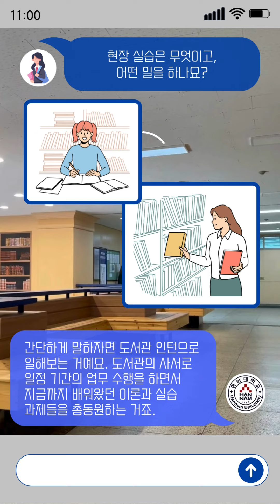[2024 학과홍보영상 공모전] 문헌정보학과 홍보영상- 문정예하나민둘 팀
2024학년도 학과홍보영상 공모전에 접수된 작품들의 인기투표를 진행합니다!
✅ 투표 기간 : 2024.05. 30. ~ 6.02.
여러분이 생각하는 베스트 학과홍보영상은 무엇인가요?
'좋아요'를 통해 표현해주세요~!